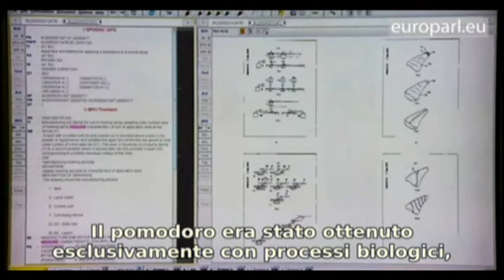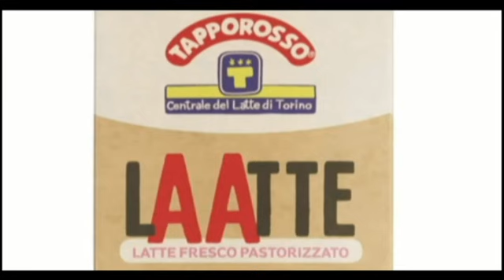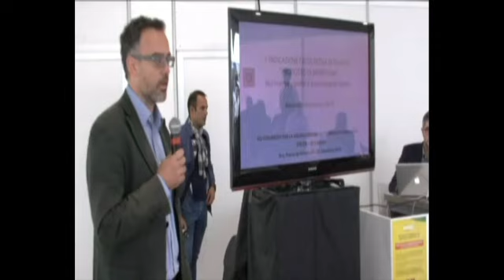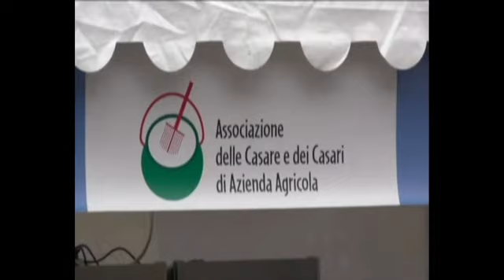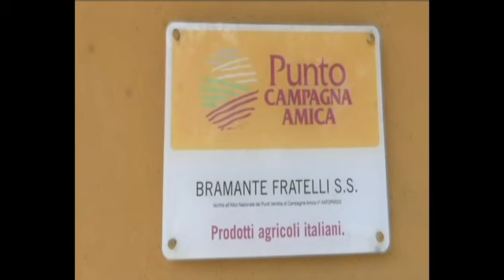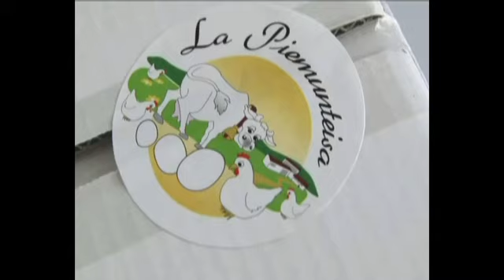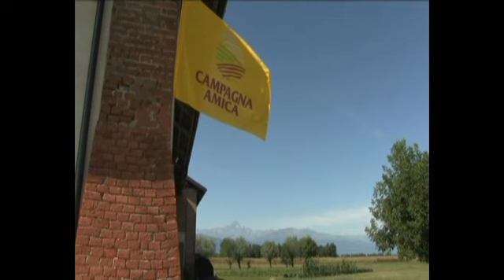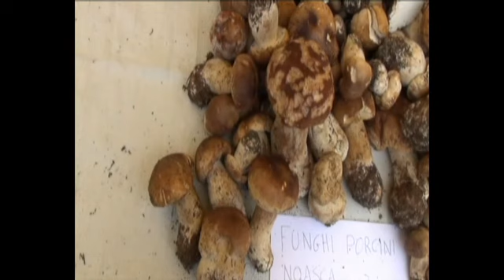Obiettivo Agricoltura del 29 settembre 2019